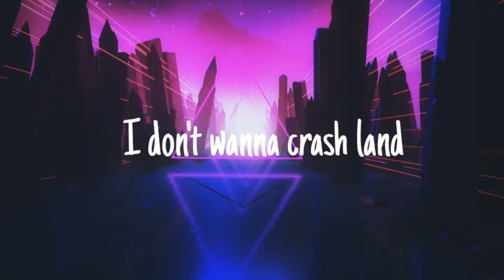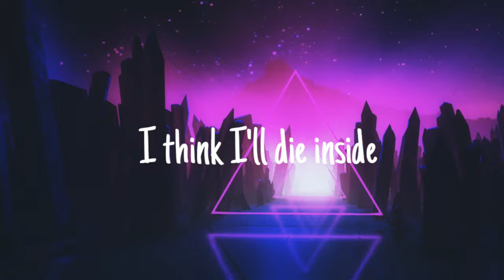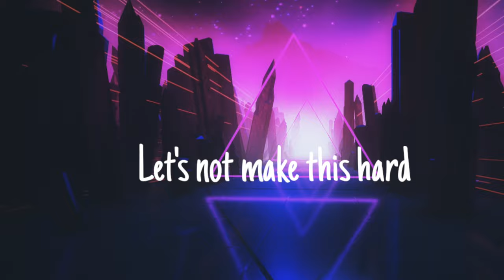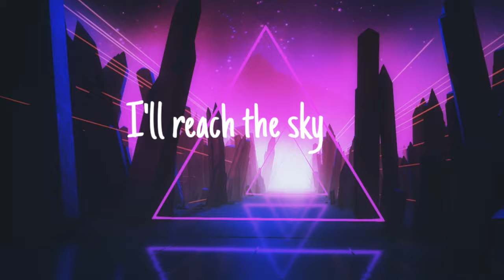Powfu - Dead eyes ft.Ouse // (Lyrics)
Follow Powfu

Autumn
AUTUMN
autumn